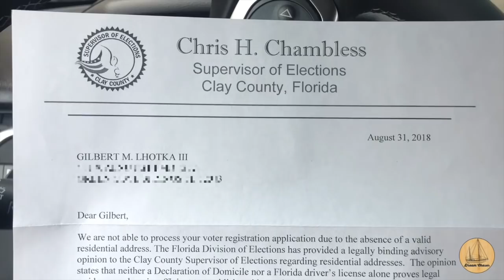How to define your state of residency for Cruisers or Full time RV'ers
This week we talk about the things to consider when choosing a state of residency.  It is interesting when you decide to live a nomadic or traveling lifestyle and sell your house and property to do so.  As soon as you do, you no longer have a "residence" and that comes with some challenges.

Think of things like:
- Where do I vote
- Do I pay state income tax
- How will I get important mail
- Will I still have a vehicle to register and inspect
- What are the insurance rates where I will be

So comes a decision, what state do you want to call home when you don’t have a permanent one.  Let us look at the things that you may consider.
State income tax - 9 of them in the US as of 2018 do not have state income tax.
Those are Alaska, Washington, Nevada, Wyoming, South Dakota, Texas, Florida, New Hampshire, and TN.
 New Hampshire and TN, however, have a tax on dividends so something to consider when it comes to retirement or living off of investments.  TN says they are phasing this out by 2021, but as of now there is still a tax on dividends

The next thing to consider if you are going to have a vehicle is car insurance rates.

The next thing to consider is vehicle inspection if you have a car.
With some planning, you can also determine which states have no vehicle inspection required at all.

Sates without vehicle inspection are Alaska, Montana, Wyoming, North and South Dakota, Kansas, Oklahoma, Arkansas, Michigan, Kentucky, and Florida

For us, Florida made the most sense.  While I consider myself a Texan and Pride make it hard to give that up, it is a pain in the butt to drive all the way over to near Houston to get the vehicles inspected.

The next thing we started to look at was Mail forwarding services that would help to provide a physical address and a mail forwarding, handling and package delivery service.  There were 2 that sort of raised to the top of the pile.  One in Florida and one in Texas.  The one in Texas seemed to cater more toward RV’ers and the one in Florida caters a bit more to Boaters.
Escapees is in Livingston Texas
St. Brendan's Isle is in Green Cove Springs Florida.

As Boaters, we chose St Brendan's Isle for the additional boaters related benefits.

I hope you find this information useful.

Some of the tools we mention in our videos are:
Oscillating Multi-tool
Carbide Grinding blade for the oscillating tool
Ryobi Skill Saw (I have the corded)
Small Trim Router (Great for tight places)

Support !!